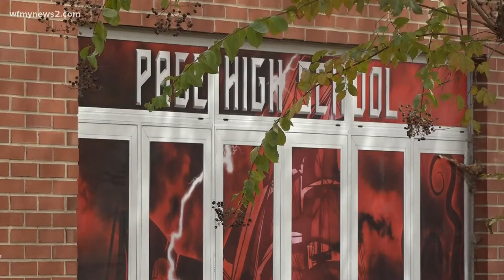Guilford County commissioners tour Page High School ahead of GCS bond referendum vote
Guilford County commissioners toured Page High School Wednesday as the Board of Commissioners prepares to vote on a $1.7 billion school bond referendum Thursday.

The $1.7 billion bond is part of a larger $2 billion plan to fix run-down facilities in Guilford County Schools, including rebuilding 22 schools and fully renovating 19 others. Voters already approved a $300 million bond to build eight new school buildings.

“It is a big number but if we continue to piecemeal the problem little by little we are going to continue chasing our tails,” said Guilford County Commissioner Carly Cooke.

Guilford County Commission Chairman Skip Alston and Cooke toured Page High School to get an understanding of the conditions of Guilford County Schools.